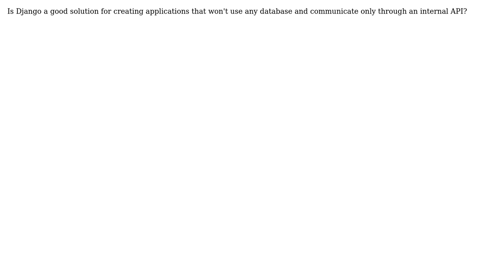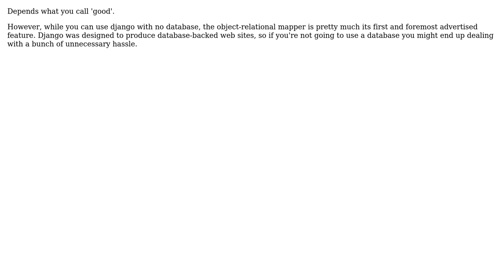Software Engineering: Using Django without a database (3 Solutions!!)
Software Engineering: Using Django without a database

With thanks & praise to God, and with thanks to the many people who have made this project possible! | Content (except music & images) licensed under CC BY-SA | Music | Images & others | With thanks to user whatsisname user pferor user Pavel Penev user kaz user apaderno and the Stack Exchange Network Trademarks are property of their respective owners. You are responsible for your own actions.